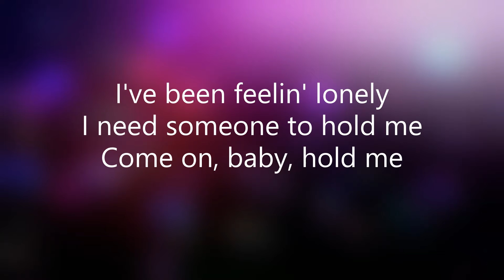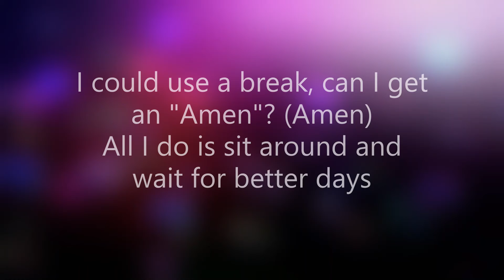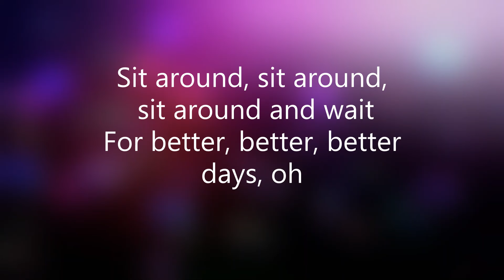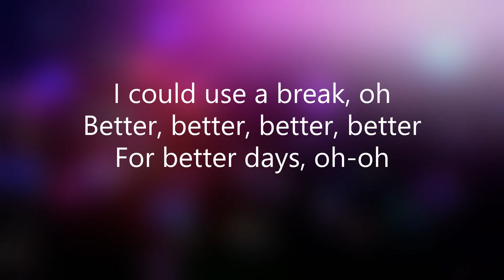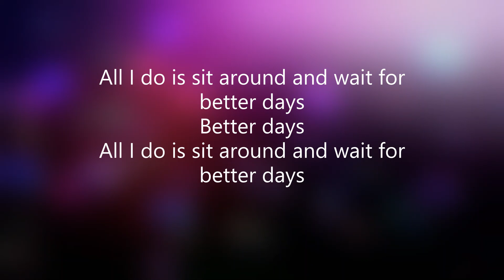NEIKED, Mae Muller, Polo G - Better Days (Lyrics)